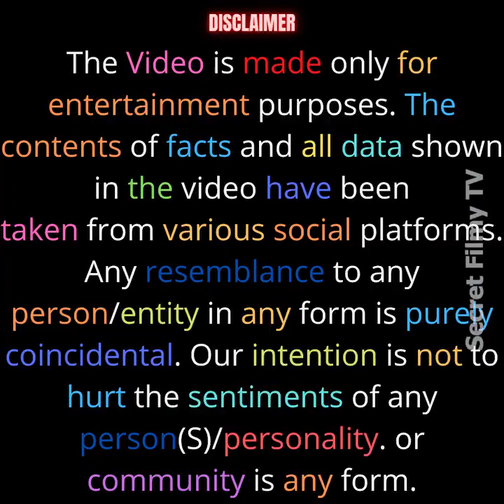13 Bollywood and Tollywood Superstars who distanced themselves from their fans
In this video, we delve deep into the world of Bollywood and Tollywood superstars and their surprising decision to distance themselves from their adoring fans. We uncover the truth behind their actions, exploring the emotional toll it took on fans. Join us as we reveal exclusive insights and interviews that shed light on this sensitive matter. From shocking revelations to heartwarming stories, this video is a must-watch for every fan and follower.